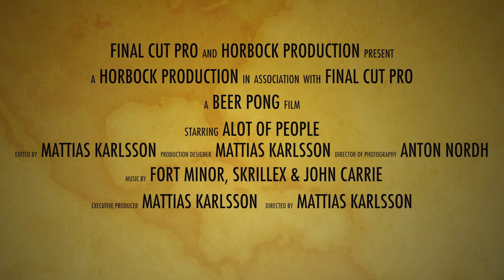Beer Pong - Täby open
En film från mästerskapet i Beer pong som ägde rum i Täby!

(BLEV NÅGOT FEL MED KLIPPET SÅ DET ÄR FLERA MINUTER MED INGENTING I SLUTET. DÄRFÖR LADES ETT NYTT KLIPP UPP I MIN KANAL. )